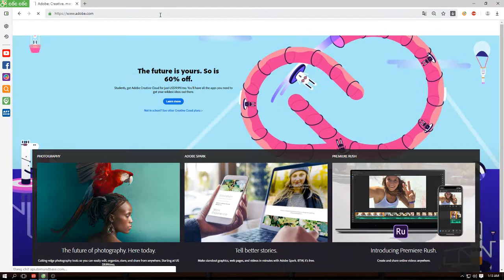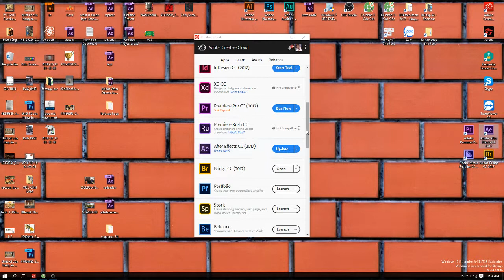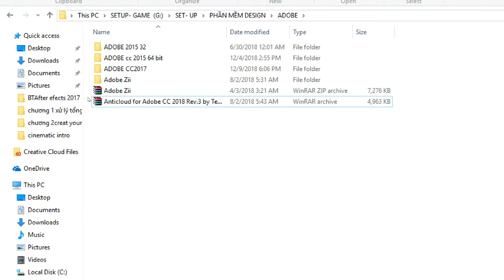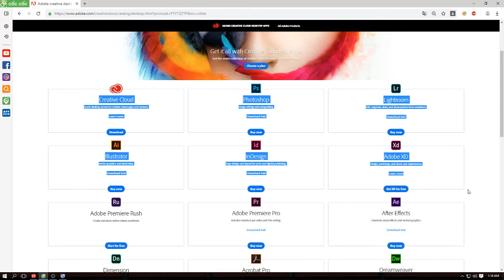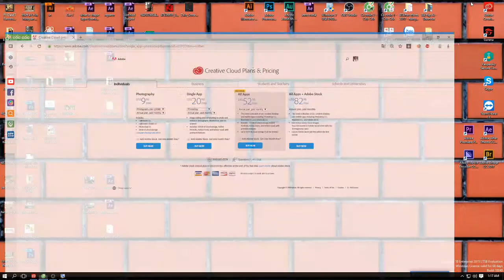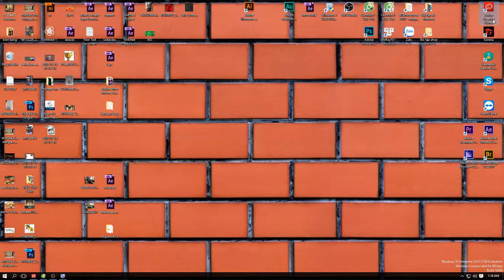Hướng dẫn cài đặt online Phần mềm Adobe cc2017. chính xác hiệu quả RCB Design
Photoshop :1400000₫
Illustrator :1400000₫
After Efects: 1600000₫
Premier :1400000₫
Indesign: 1400000₫

DC: 360 .đê la thành. đống đa. hà nộiv